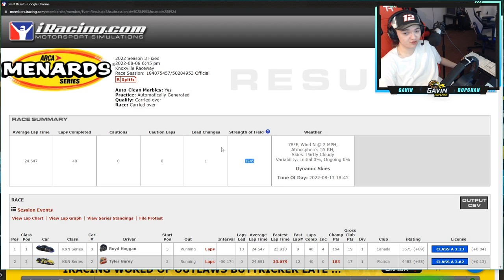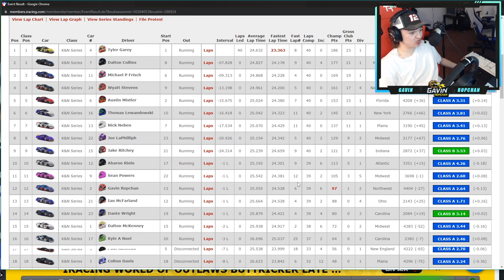ARCA Menards - Knoxville Speedway - iRacing Dirt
This was pretty gnarly but I had a ton of fun!

0:00 - Intro
0:53 - Qualifying
2:41 - Main Event
20:23 - Replay-ish
21:04 - Results